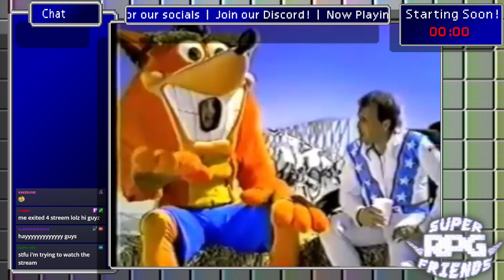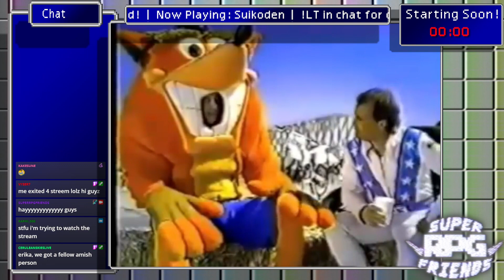Elves, Dwarves and the Unstoppable Force of a Boar | Suikoden Stream 5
Turns out there is a WHOLE MESS of sentient creatures up in this world, and it's up to us to save them!

See you all Thursday Night at 8PM ET!

The full party tonight is Frank, Joie, John, Brandon & Brandi!!

Join Frank, Joie, John and the rest of the crew as they team up with a rotating cast of AMAZING guests to tackle some of the greatest RPG games of all time every week at 8PM ET on Twitch, as well as lots of other fun side streams!

Want to become a Super RPG Friend!?  We have an active Discord and a wonderful community in general, we would love to have you!

Suikoden Suikoden 1 Suikoden 2 Suikoden 3 Suikoden 4 Suikoden 5 Suikoden Tactics RPG JRPG Retro JRPG Retro RPG Group Play Let's Play Sony Playstation 1 PS1 PSONE 3D Turn-based